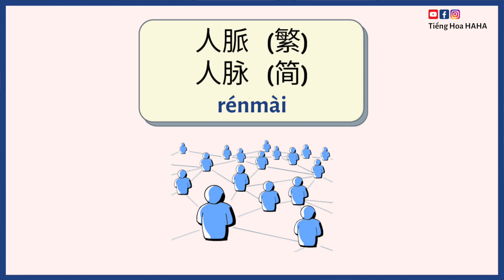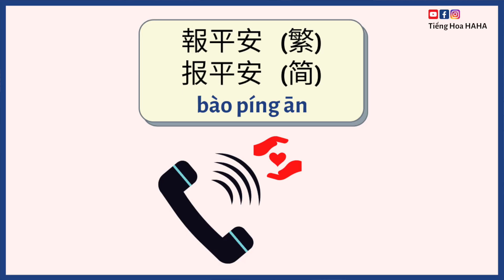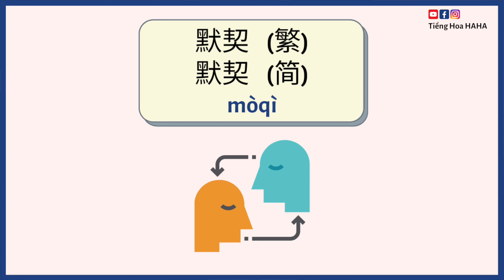Bạn dịch được 6 từ tiếng Hoa này sang tiếng Việt không? (20210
Nhiều từ tiếng Hoa không được dịch trực tiếp sang tiếng Việt, bạn có biết cách dịch của 6 từ này nhiều người thường dịch sai không?

💬Hãy follow fanpage chúng tôi để đọc thêm bài viết, tips học tiếng Hoa nhé.

✅Học tiếng trung online là xu hướng hiện đại, ĐĂNG KÝ kênh Tiếng Hoa H.A.H.A ngay và “BẬT THÔNG BÁO” để bạn học tiếng Hoa giao tiếp ngay tại nhà mình!
✅Tiếng Hoa cho người mới bắt đầu và luyện nghe tiếng hoa theo chủ đề chú trọng giao tiếp.